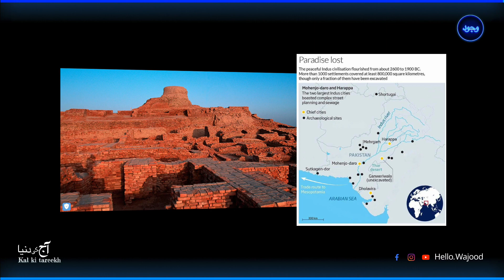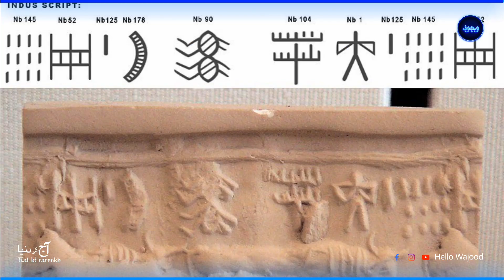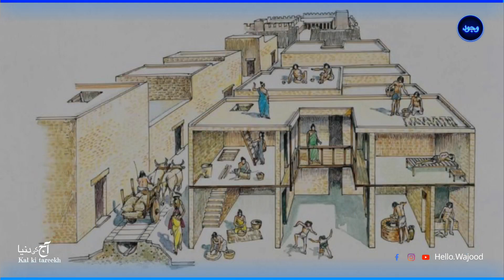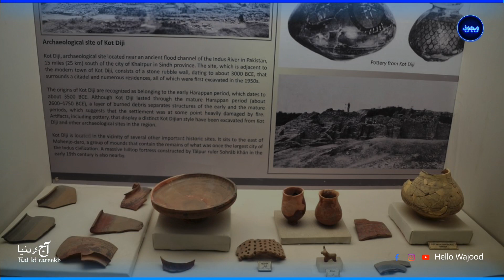Mohenjo Daro | Indus Civilization | History Of Sindh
Mohenjo-Daro was built in the 26th century BCE. It was one of the largest cities of the ancient Indus Valley Civilization, also known as the Harappan Civilization, which developed around 3,000 BCE from the prehistoric Indus culture. At its height, the Indus Civilization spanned much of what is now Pakistan and North India, extending westwards to the Iranian border, south to Gujarat in India and northwards to an outpost in Bactria, with major urban centers at Harappa, Mohenjo-Daro, Lothal, Kalibangan, Dholavira and Rakhigarhi. Mohenjo-Daro was the most advanced city of its time, with remarkably sophisticated civil engineering and urban planning. When the Indus civilization went into sudden decline around 1900 BCE, Mohenjo-Daro was abandoned.